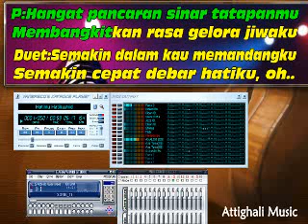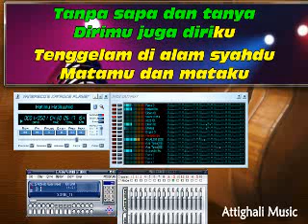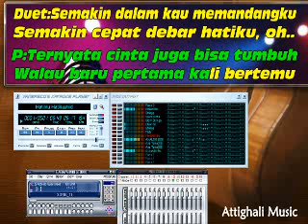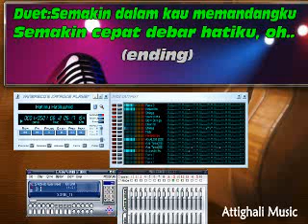HATIMU HATIKU RHOMA KARAOKE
Semakin dalam kau memandangku
Semakin cepat debar hatiku, oh...